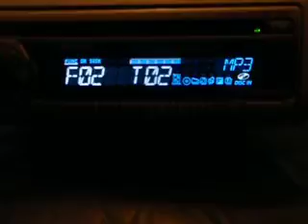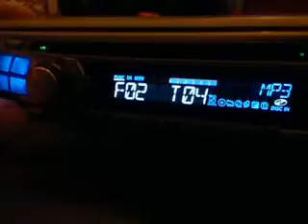ML 91847528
Video Migrado